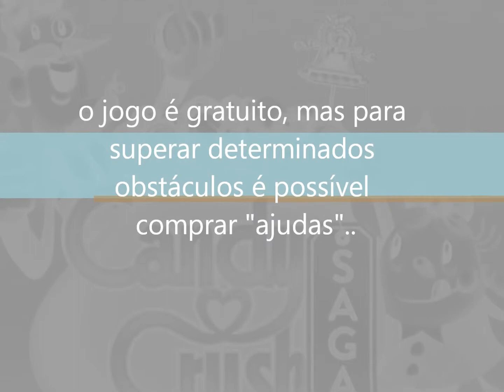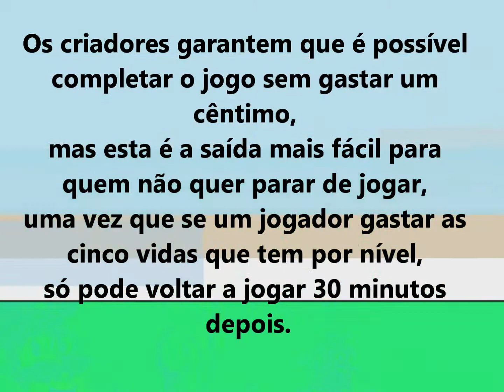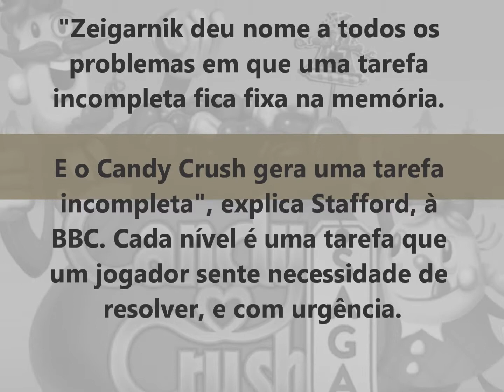O sucesso de Candy Crush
É o jogo do momento, gerando uma verdadeira febre entre os cibernautas. São muitos, mas mesmo muitos milhões, os que se divertem a jogar Candy Crush. Quer mesmo chegar ao fim do jogo? A solução pode ser mais simples do que pensa.

Jogado por 50 milhões de utilizadores do Facebook, o "Candy Crush" gera receitas de cerca de 450 mil euros por dia. E a explicação está num fenómeno psicológico comum, por exemplo, nos empregados de mesa.

Dezenas de doces no ecrã, que devem ser agrupados por cor, num total de 400 níveis, que implicam dominar vários obstáculos e truques. Está criada a receita para prender milhões de pessoas ao jogo durante várias horas e gerar lucros para a empresa que o criou, a King, na ordem das centenas de milhares de euros por dia - o jogo é gratuito, mas para superar determinados obstáculos é possível comprar "ajudas"..

Os criadores garantem que é possível completar o jogo sem gastar um cêntimo, mas esta é a saída mais fácil para quem não quer parar de jogar, uma vez que se um jogador gastar as cinco vidas que tem por nível, só pode voltar a jogar 30 minutos depois.

Tom Stafford, professor de Psicologia e Ciências Cognitivas da Universidade de Sheffield, na Grã-Bretanha, acredita que este vício se deve a um fenómeno psicológico - o efeito Zeigarnik.

Zeigarnik era o apelido de um psicólogo russo que observou que os empregados de mesa têm uma memória impressionante para decorar os pedidos, mas apenas até os entregarem aos clientes. Nesse momento, esquecem completamente algo que sabiam momentos antes.

"Zeigarnik deu nome a todos os problemas em que uma tarefa incompleta fica fixa na memória. E o Candy Crush gera uma tarefa incompleta", explica Stafford, à BBC. Cada nível é uma tarefa que um jogador sente necessidade de resolver, e com urgência.

Tudo visto, se quer mesmo chegar ao fim do jogo, nada como falar com empregados de mesa seus amigos, para aprender os truques, adaptando-os ao jogo.
Se não funcionar, mude de café e tente novos empregados de mesa.

FONTE DO TEXTO: REVISTA VISÃO

Ainda não subscreveu o "PIADAS TUGA"?
Não demore mais. Vá já a